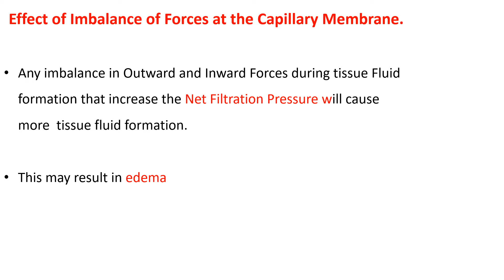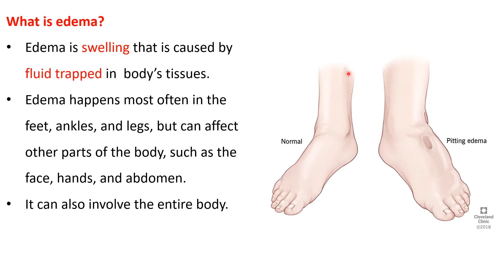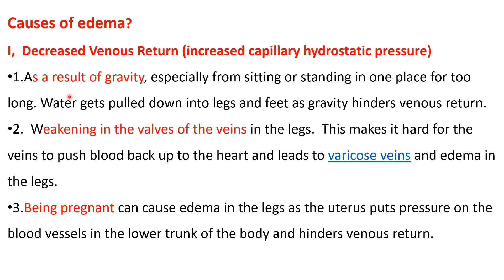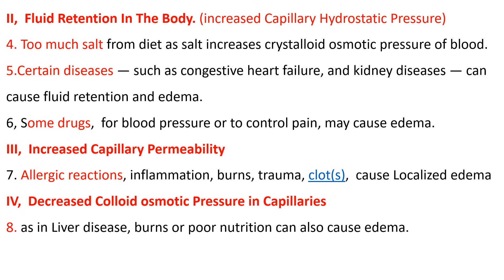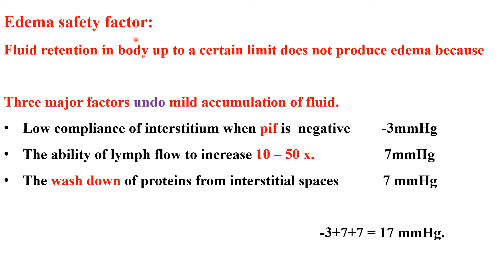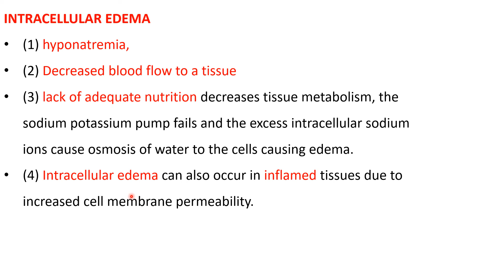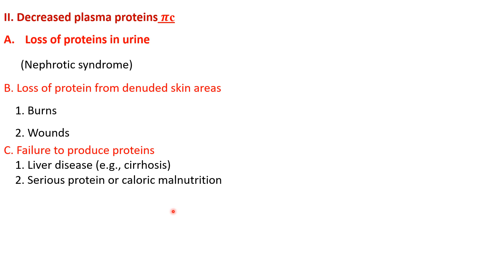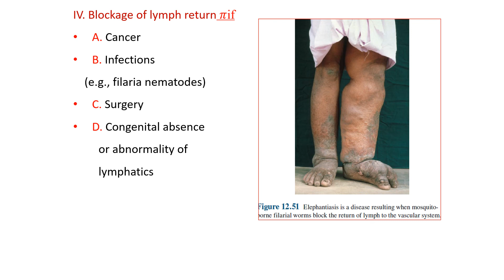Lecture of Prof Dr. Shahroona Masood on Topic Microcirculation III